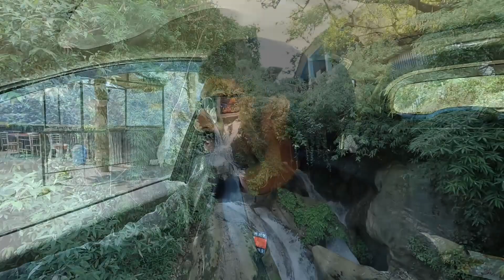Mussoorie To Yamuna Bridge Road Trip Adventure | Kempty Falls | Challan Kat Gaya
Embark on a breathtaking journey with me as I unravel the scenic wonders from Mussoorie to the enchanting Yamuna Bridge in this epic road trip adventure. Join me as I navigate through picturesque landscapes, winding roads, and hidden gems along the way.

My expedition kicks off in the charming hill station of Mussoorie, known for its lush greenery and colonial architecture. From there, I traverse through the mesmerizing roads that offer panoramic views of the Himalayas, creating a visual feast for every traveler.

As the road unfolds, I make a pitstop at the renowned Kempty Falls, a cascading beauty that adds an extra layer of excitement to my adventure. Immerse yourself in the refreshing waters or simply revel in the awe-inspiring surroundings – Kempty Falls promises an experience like no other.

Continuing the journey, I reach the iconic Yamuna Bridge, a structure that not only connects two points but also symbolizes the seamless blend of nature and human ingenuity. The scenic beauty surrounding the bridge is a sight to behold, providing a perfect backdrop for memorable snapshots and reflections.

Throughout the road trip, I encounter unexpected twists and turns, ensuring an element of thrill and excitement. Every moment is a chance to discover something new and embrace the spontaneity of travel.

Join me on this unforgettable road trip where adventure meets serenity, and every mile brings a new story. Mussoorie to Yamuna Bridge – a journey that goes beyond the destination, capturing the essence of exploration and the joy of the open road. Pack your bags, hit play, and let the expedition begin!

kempty falls,
mussoorie tourist places,
kempty fall mussoorie,
kempty falls mussoorie,
kempty falls video,
kempty falls in mussoorie,
kempty falls road,
kempty falls masoori,
kempty fall mussoorie vlog,
mussoorie kempty falls,
yamuna bridge,
Mussoorie yamuna bridge,
delhi to mussoorie,
mussoorie to kempty fall,
kempty falls of mussoorie,
kempty falls dehradun,
places to visit in mussoorie,
mussoorie trip,